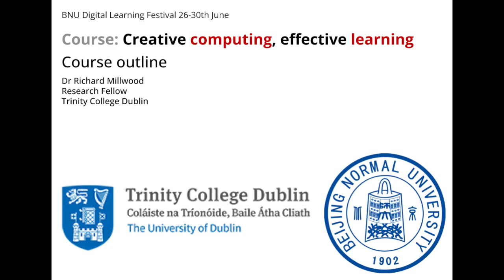Creative computing, effective learning advert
An advertisment for a course over six days presented at Beijing Normal University, Zhuhai, China in June 2023